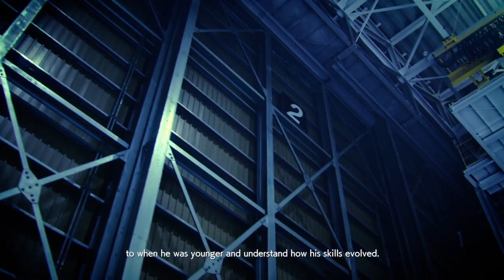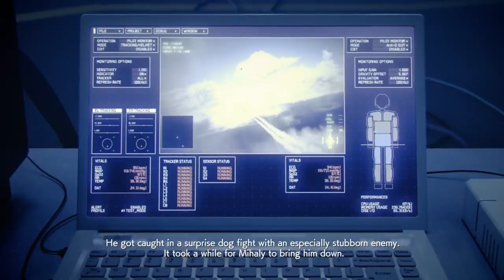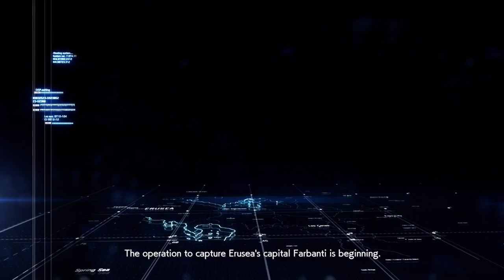Ace combat 7: Skies Unknown